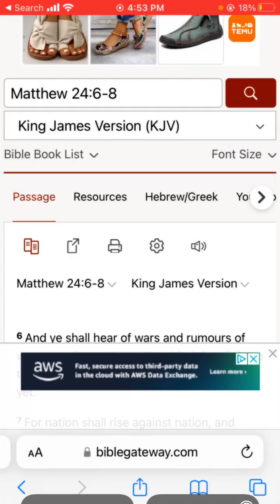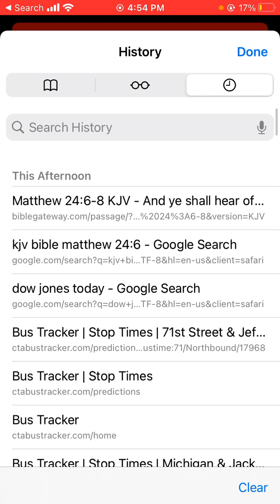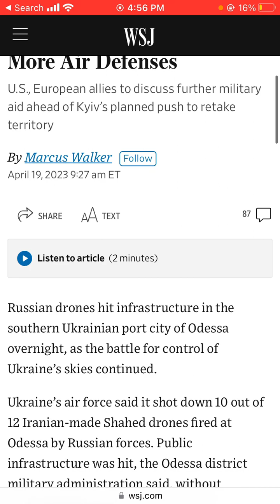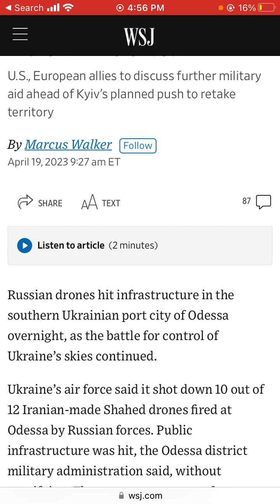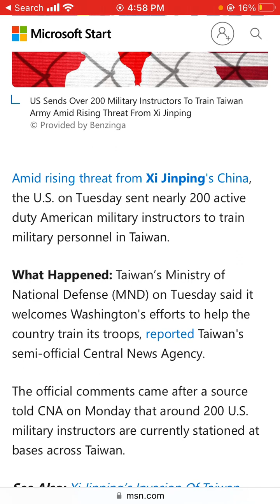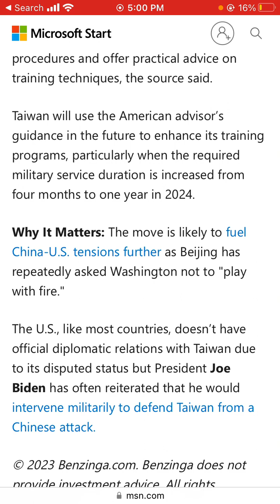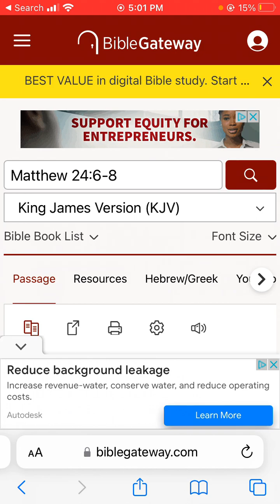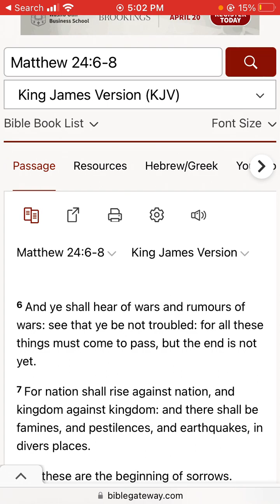Wars and rumours of wars.